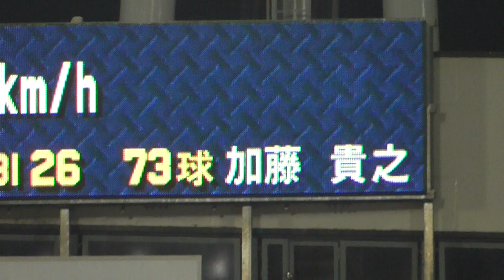2023年6月14日 交流戦 横浜DeNA ー 北海道日本ハム 関根選手の第3打席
二塁手への内野安打